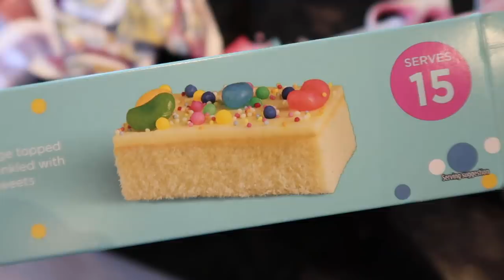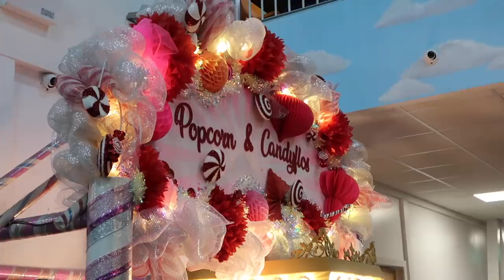Pearl Turns 4! Party Prep, DIY Cake, Lotsa FUN! | LOUISE PENTLAND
My darling Pearl turned 4 and I wanted to document some of the prep and fun!